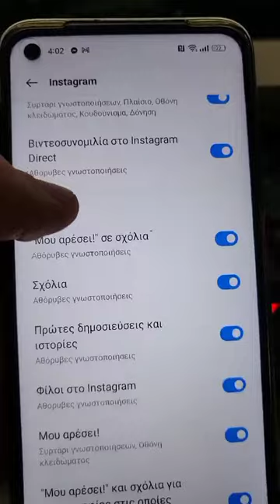Ήχος Ειδοποίησης Instagram - Πως τον αλλάζεις σε Android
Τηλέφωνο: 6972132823